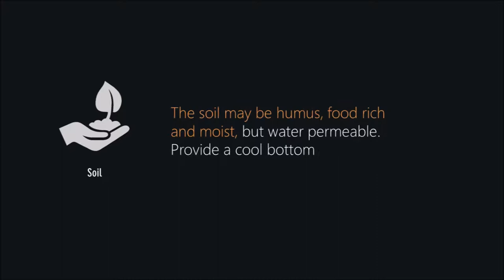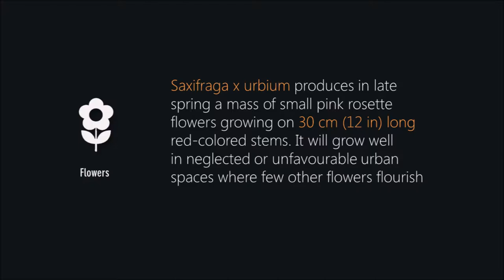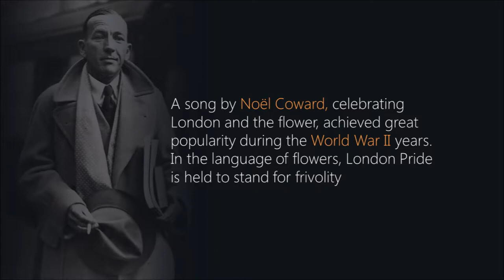Saxifraga x geum - (Prattling Parnell)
International name: Saxifraga x urbium
Family name: Saxifragaceae

Naming:
The Latin word saxifraga means literally "stone-breaker", from Latin saxum ("rock" or "stone") + frangere ("to break").

Deutsch: Porzellanblümchen
English: London Pride / St. Patrick's Cabbage / Whimsey / Prattling Parnell / Look Up And Kiss Me
Irish: Cabáiste an mhadra rua
Nederlands: Schildersverdriet / Hoe-langer-hoe-liever / Menistenzusjes / Steenbreek

World:
The "true" Saxifraga x urbium is a hybrid between Saxifraga umbrosa, native to the Spanish Pyrenees.

Location:
Saxifraga x urbium likes to be in the shadow or half shadow. Sunlight is bad for the leaves, so if sunlight is shining on the plant, make sure it’s filtered by bushes or trees.

Soil:
The soil may be humus, food rich and moist, but water permeable. Provide a cool bottom.

Height:
Saxifraga x urbium grows to a height of 15 - 30 cm (6 - 12 in) and provides rapid ground cover without being aggressively invasive.

Flowers:
Saxifraga x urbium produces in late spring a mass of small pink rosette flowers growing on 30 cm (12 in) long red-colored stems. It will grow well in neglected or unfavourable urban spaces where few other flowers flourish.

bouquet:
The flowers of Saxifraga x urbium can be used in a bouquet.

Leaves:
The leaves are thick and evergreen in the winter, and is oval in shape with cartels along the edge.

Care:
Cut off the flower stems after flowering.

War:
A song by Noël Coward, celebrating London and the flower, achieved great popularity during the World War II years. In the language of flowers, London Pride is held to stand for frivolity.